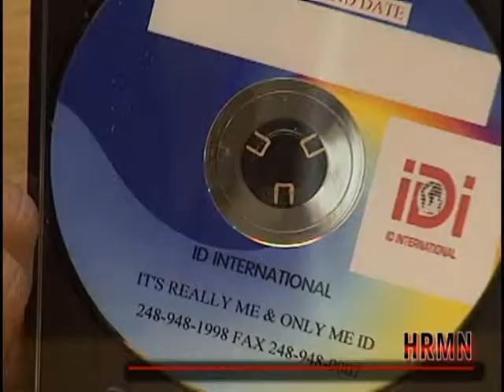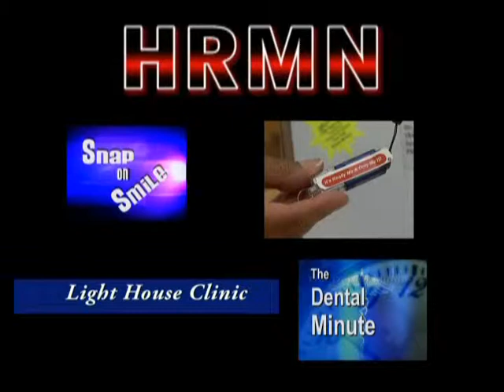HRMN Promo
Mission Statement
The Health Resource Media Network was created to inform and empower the community about the importance of overall good health.

We provide information by way of our television programs, Internet marketing, print and a host of other marketing products and public forums.

The healthcare professionals featured have committed to presenting the very latest in information on medical advancements, technologies and healthcare